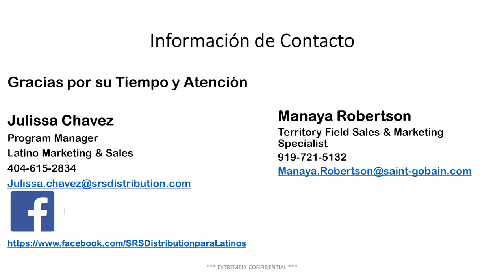SRS para Latinos y CertainTeed Presentan la Serie de Entrevistas con Contratistas:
“Únase a nosotros, amigos Contratistas de Techos, al comenzar la serie de entrevistas de Contratistas de SRS para Latinos y CertainTeed. Estas entrevistas resaltarán el impacto del mercado Hispano (instalador, propietario y consumidor) pero también discutirán las tendencias en la industria de los techos. Nos acompaña Manaya Robertson, especialista en mercadeo y ventas de campo para techos con CertainTeed. Hoy estamos entrevistando a Francisco Martínez, fundador y propietario de Construcción FAMA, y a su hija Cynthia Osorio, quien maneja las operaciones comerciales diarias en Atlanta, GA. Mire y escuche nuestro primer episodio de entrevistas mientras hacemos preguntas tales como, “Cómo ha cambiado el negocio de los techos desde que empezó Covid-19 y qué ajustes ha realizado para que el negocio pueda adaptarse?” Francisco también compartirá su historia sobre cómo comenzó su carrera en la industria de los techos y sus consejos a otros contratistas de techos que quieren dar el siguiente paso y convertirse en propietarios de empresas de Roofing.”